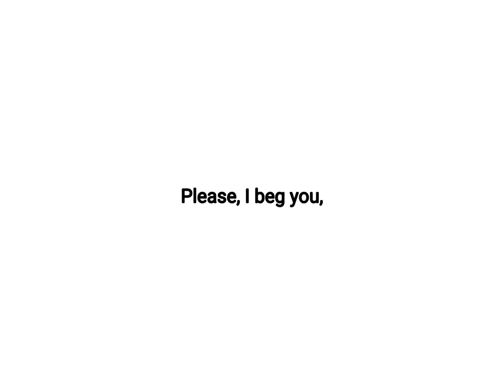Love-Colored Ward | Remake ft. Cake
yes there are mistakes but i’m too fed up with the whole project to go back and fix them 😭 anyways losercake for life i love them lots